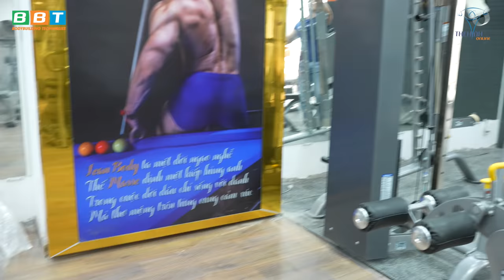Duy Nguyễn Phân Tích Lỗi Sai Phòng Khách Nhà Triệu Đô 102 Quận 7 - Kiến Thức Bất Động Sản Duy Nguyễn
Duy Nguyễn tái xuất giang hồ trong video về bất động sản, nhà đất 🏙🏚🏡. Cụ thể anh sẽ tiết lộ cho các bạn biết các vấn đề bất cấp và chia sẻ những kinh nghiệm xương máu của mình khi xây dựng BBT Building Quận 7 😎 kính mời các bạn thưởng thức video.

Địa chỉ:
♦ BBT Hiệp Phú: 10 Trương Văn Thành, phường Hiệp Phú, TP Thủ Đức
♦ BBT Hiệp Thành: 535 Lê Văn Khương, Hiệp Thành, Quận 12, TP HCM
♦ BBT Quận 7: 102 Lý Phục Man, Phường Bình Thuận, Quận 7, TP HCM